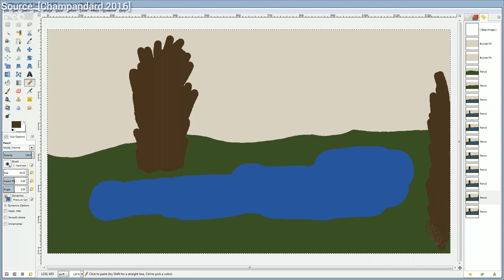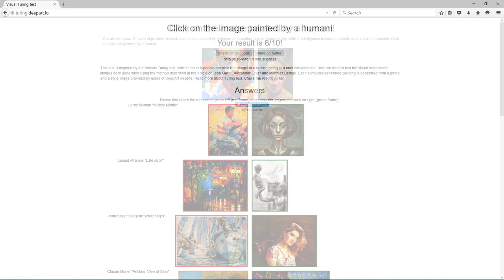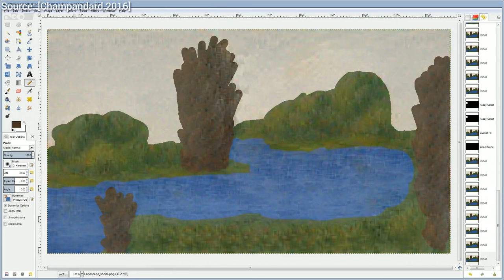From Doodles To Paintings With Deep Learning | Two Minute Papers #57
This technique uses deep learning to create beautiful paintings from terribly drawn sketches. The results look so great that many people called this work out to be an April Fools' day joke!

The paper 'Semantic Style Transfer and Turning Two-Bit Doodles into Fine Artwork' and its implementation is available here:

WE WOULD LIKE TO THANK OUR GENEROUS SUPPORTERS WHO MAKE TWO MINUTE PAPERS POSSIBLE:
Sunil Kim, Vinay S.